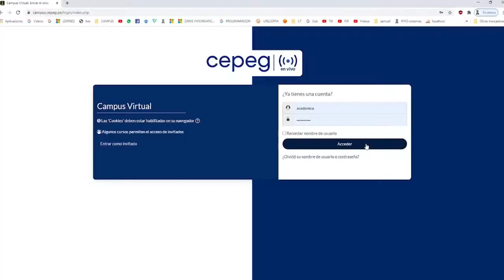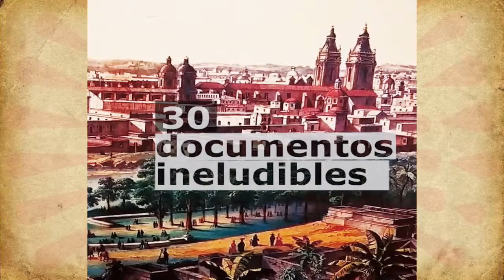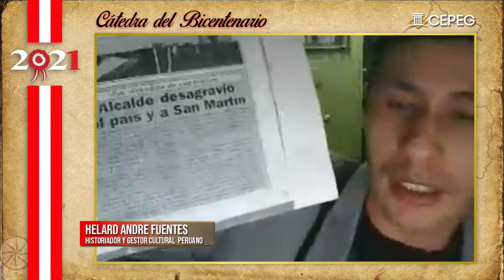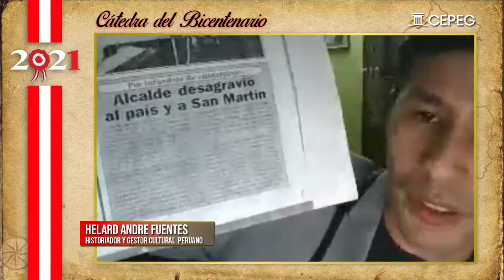XLVIII Cátedra del Bicentenario: La Independencia Peruana ¿Revolución o contrarrevolución?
Expositor:  Hélard Fuentes Pastor - historiador, escritor, biógrafo y gestor cultural peruano